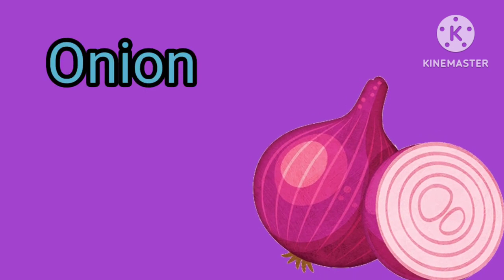Vegetables name | sabjiyon ke naam | laralappakids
Vegetables pictures

Vegetables are an excellent source of various vitamins and minerals that can do wonders for your body. It is of utmost importance to have a diet rich in vegetables as it can not only provide your body with essential nutrients, but also helps in keeping your skin healthy and nourished. Here in, we have got you an extensive list of healthy and nutritiousvegetables that are a powerhouse of vital nutrients. Indian vegetables also make a part of this list that will convince you to add them in your daily diet. Vegetables names in english